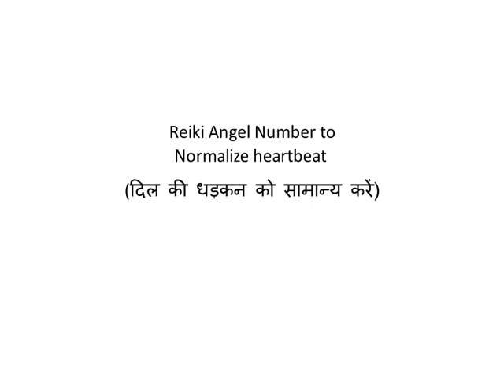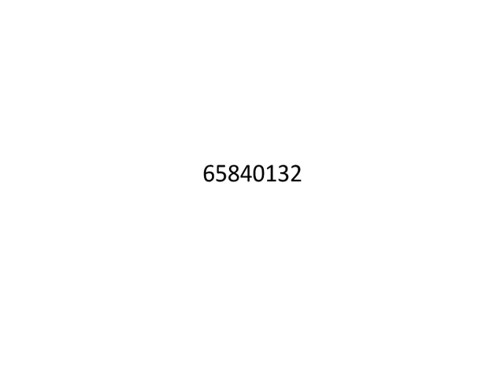Reiki Angel Number to Normalize heartbeat (दिल की धड़कन को सामान्य करें)